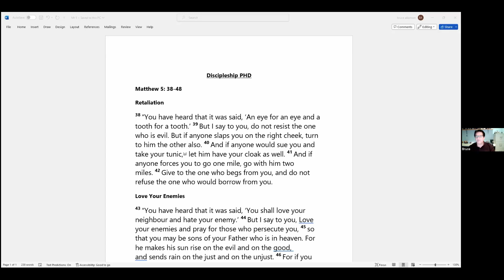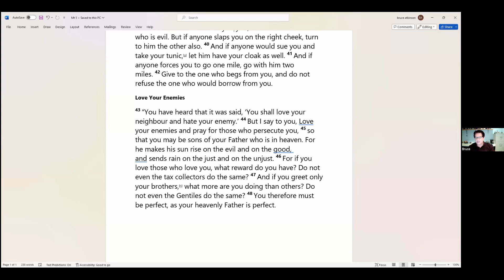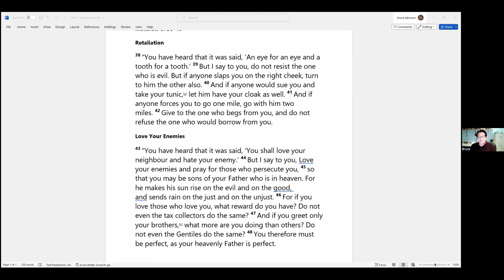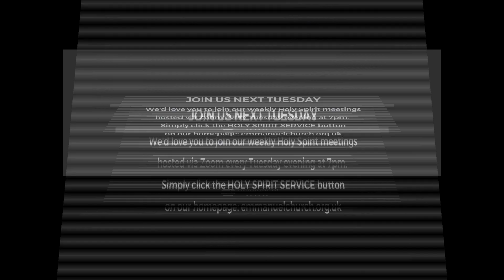A DISCIPLESHIP PhD (Holy Spirit Evening) - Pastor Bruce Atkinson - Tuesday 03 October 2023